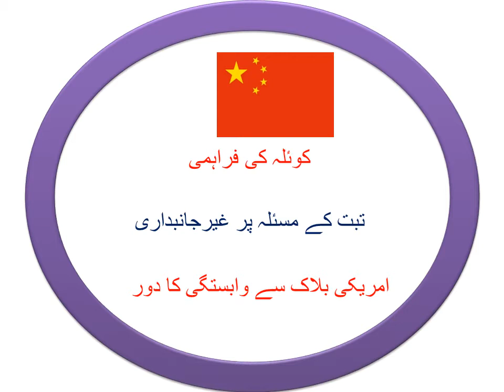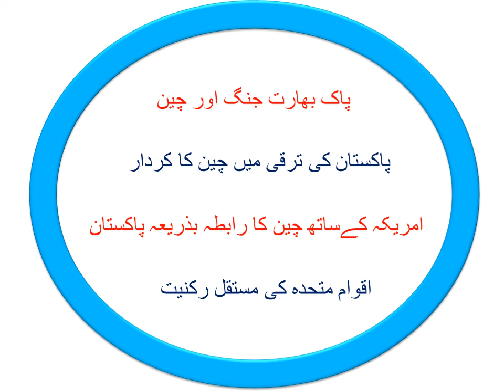History of Pakistan Class 2nd Year Lecture # 50 Delivered by Hamida Fatima Assistant Professor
Pakistan-China Relationship